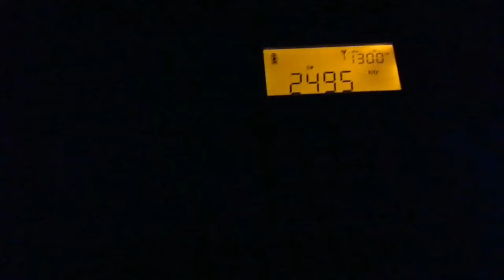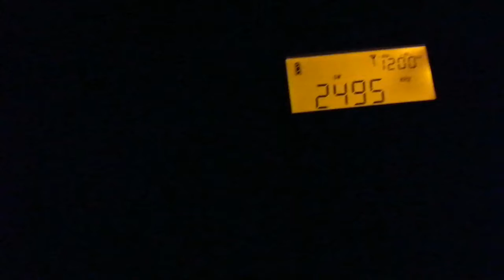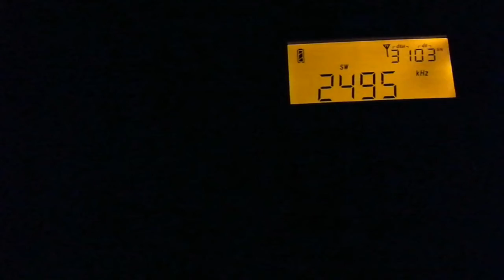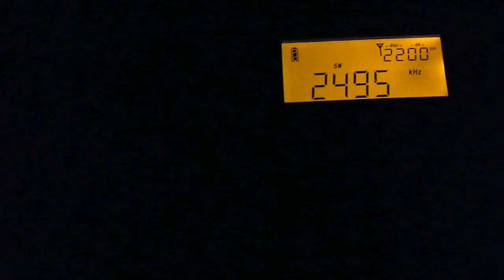Strayed signals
2495 kHz

Now this is a mystery. Even with overloading it doesn't sound like anything familiar. Neither do I know of another MW station in French apart from Bretagne 5 but it sounds different. They play music only in the night. Maybe France International from shortwave, dang, why I never checked.. Plus second station with music, mixing in simultaneously in Spanish..
Received on 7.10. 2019 at 2131 UTC